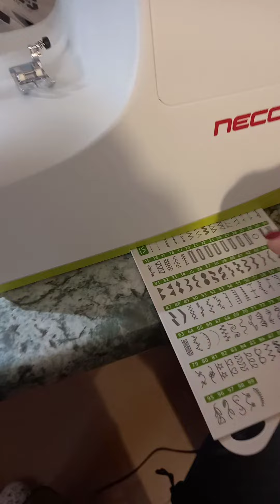piedino guida più piedino attacco bottoni necchi nc102d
piedino guida e attacco bottone necchi nc102d